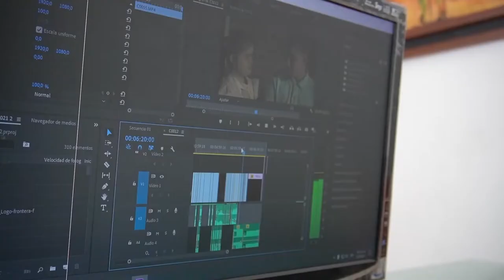Juan Aguirre - creador del cortometraje La Letra - ganador Grandes Historias 2020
SemanaContenidosDigitales | Juan Diego Aguirre, beneficiario de GrandesHistorias2020, nos habla de su experiencia en la convocatoria audiovisual y el proceso del cortometraje La Letra.